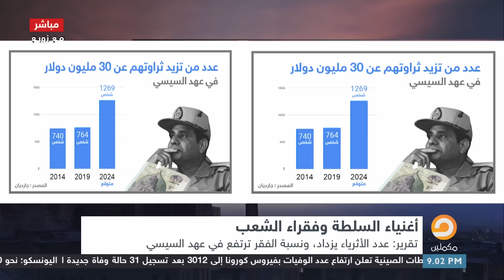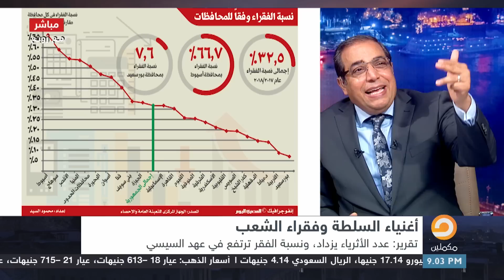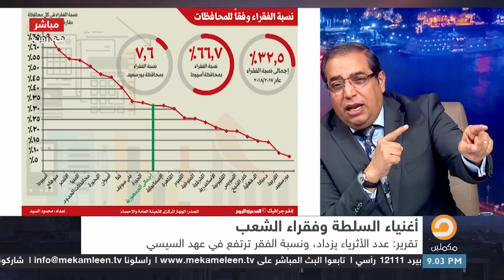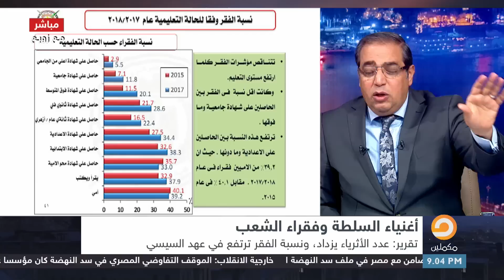سنوات السيسي أضافت لمصر 7 مليون فقير و 13 ألف مليونير!! || مع زوبع